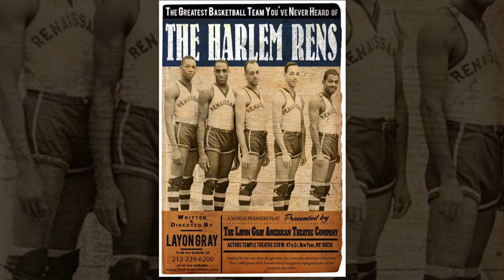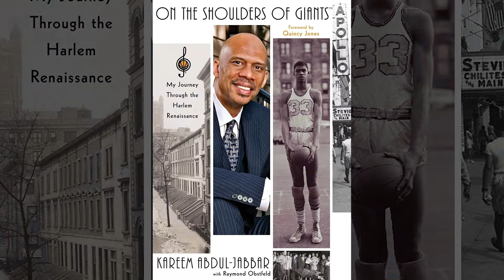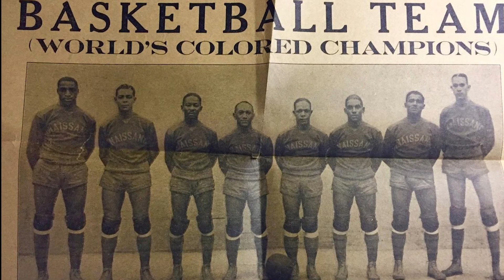Highlighting The New York Renaissance First All Black Basketball Team| Happy Black History Month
Welcome to How Laney Lives!Hey Fam,
Hope you all are well!  In this video I highlight The New York renaissance First all black basketball team.  Thanks to The History Channel!

Laney